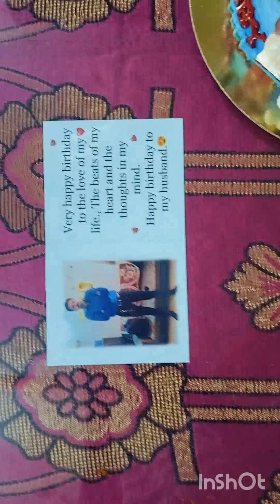vlog63 मिस्टरांचा स्पेशल बर्थडे सेलिब्रेशन कसे केले व्हिडिओ नक्की बघा🎂🎉🎁🥳🎊💐💐💐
# मिस्टरांचा बर्थडे सेलिब्रेशन